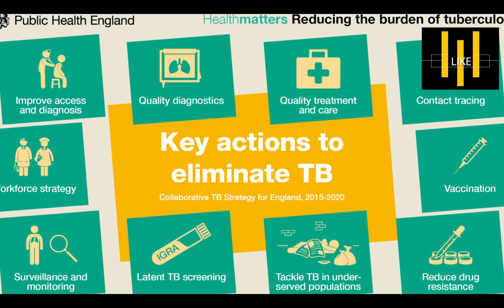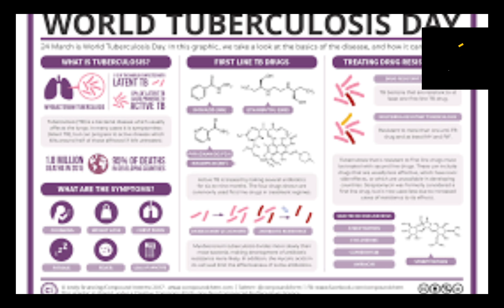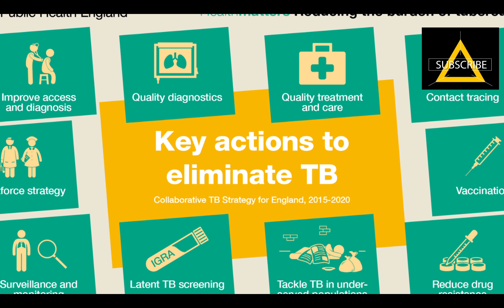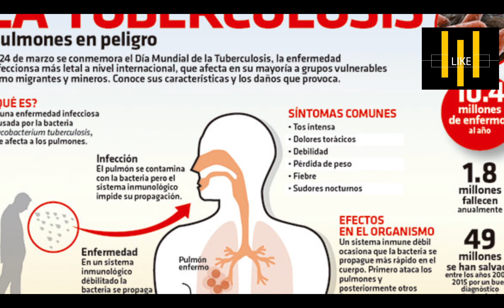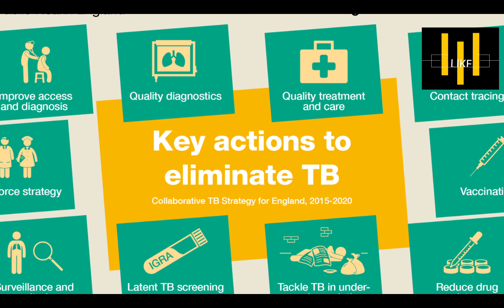World Tuberculosis Day march 24th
World Tuberculosis Day, observed on March 24 each year, is designed to build public awareness about the global epidemic of tuberculosis (TB) and efforts to eliminate the disease. In 2012, 8.6 million people fell ill with TB, and 1.3 million died from the disease, mostly in the Third World.

World TB Day is one of eight official global public health campaigns marked by the World Health Organization (WHO), along with World Health Day, World Blood Donor Day, World Immunization Week, World Malaria Day, World No Tobacco Day, World Hepatitis Day and World AIDS Day.

24 March commemorates the day in 1882 when Dr Robert Koch astounded the scientific community by announcing to a small group of scientists at the University of Berlin's Institute of Hygiene that he had discovered the cause of tuberculosis, the TB bacillus. According to Koch’s colleague, Paul Ehrlich, “At this memorable session, Koch appeared before the public with an announcement which marked a turning-point in the story of a virulent human infectious disease. In clear, simple words Koch explained the aetiology of tuberculosis with convincing force, presenting many of his microscope slides and other pieces of evidence.” At the time of Koch's announcement in Berlin, TB was raging through Europe and the Americas, causing the death of one out of every seven people. Koch's discovery opened the way toward diagnosing and curing tuberculosis.

In 1982, on the one-hundredth anniversary of Robert Koch's presentation, the International Union Against Tuberculosis and Lung Disease  proposed that 24 March be proclaimed an official World TB Day. This was part of a year-long centennial effort by the IUATLD and the World Health Organization under the theme “Defeat TB: Now and Forever.” World TB Day was not officially recognized as an annual occurrence by WHO's World Health Assembly and the United Nations until over a decade later.

In the fall of 1995, WHO and the Royal Netherlands Tuberculosis Foundation (KNCV) hosted the first World TB Day advocacy planning meeting in Den Haag, Netherlands; an event they would continue co-sponsor over the next few years.In 1996, WHO, KNCV, the IUATLD and other concerned organizations joined to conduct a wide range of World TB Day activities.

For World TB Day 1997, WHO held a news conference in Berlin during which WHO Director-General Hiroshi Nakajima declared that “DOTS is the biggest health breakthrough of this decade, according to lives we will be able to save.” WHO's Global TB Programme Director, Dr. Arata Kochi, promised that, "Today the situation of the global TB epidemic is about to change, because we have made a breakthrough. It is the breakthrough of health management systems that makes it possible to control TB not only in wealthy countries, but in all parts of the developing world, where 95 percent of all TB cases now exist."